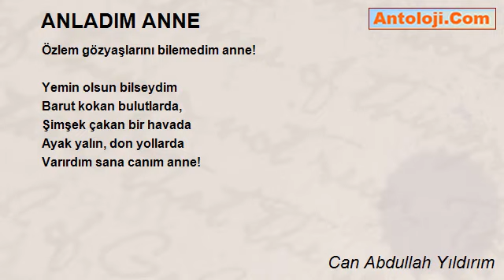ANLADIM ANNE - Can Abdullah Yıldırım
ANLADIM ANNE

Bugün yüreğimde hasret rüzgârı
Eser başımda sevda türküsü,
Seni çalar, seni söylerim.
Yârin özlemini de bastırdın anne!

Dünden beridir
Üzerimde bir dalgınlık bir dargınlık;
Canlanır gözümde çocukluğum.
Yorulmaz çabaların çekilmez haylazlığım,
Geldikçe aklıma utanıyorum.

Balcalı’daki hastane düşlerimde yaşanır.
Üzgün duruşun başında durgunluğun,
Duvara yaslı belin
Asalet edalı suskunluğun
Seni güçsüz ilk görüşümdü anne!

Boğazımda düğüm söyleyememiştim.
Burkuldu yüreğim tutuldu dilim
Buz kesilen her yanımı
Sıcacık bakışların çözdü
Hasta bedenin de desteğimdi anne!

Anılara önceki bayram günü eklendi
Sana geç gelmeme gözyaşı döküşün,
Avucunu başıma tarak edişin
Duygusal çocuk oluşunu düşündüm.

Biliyorsun havalar yağmurlu
Yolum uzaktı hem de çamurluydu
Özlem gözyaşlarını bilemedim anne!

Yemin olsun bilseydim
Barut kokan bulutlarda,
Şimşek çakan bir havada
Ayak yalın, don yollarda
Varırdım sana canım anne!

Can Abdullah Yıldırım